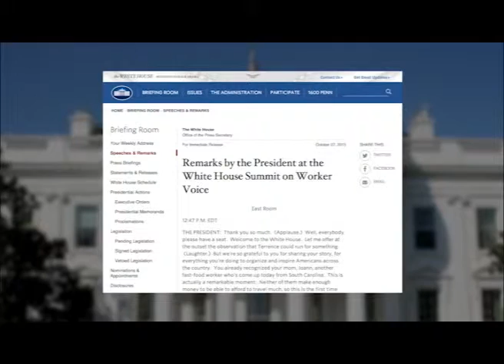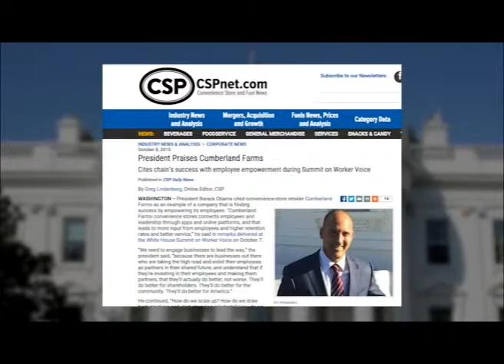Why is Cumberland Farms Driving Health Benefits for its Employees?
Honored by President Obama, CEO Ari Haseotes discusses his goal to engage and invest in the c-store chain's team members.